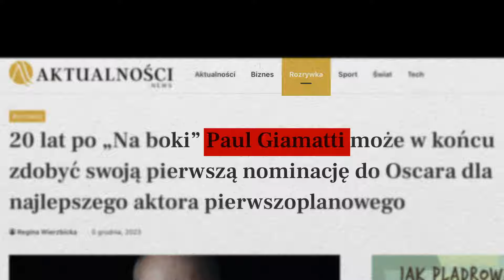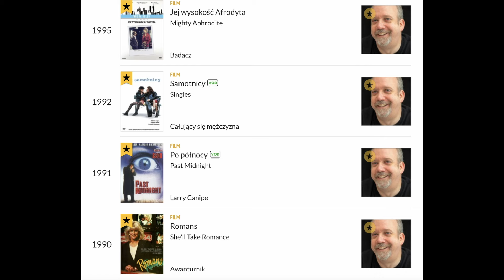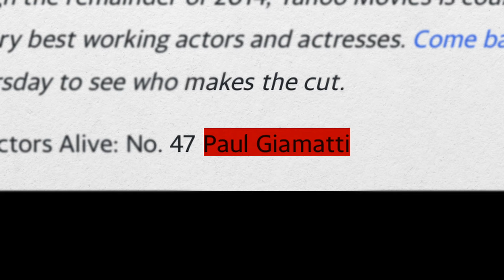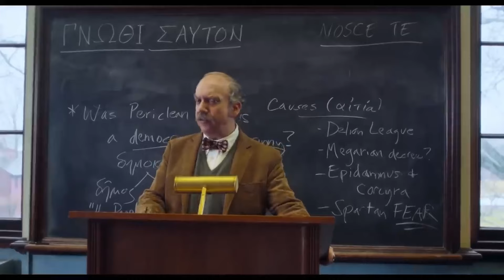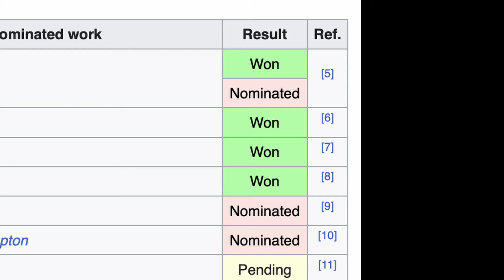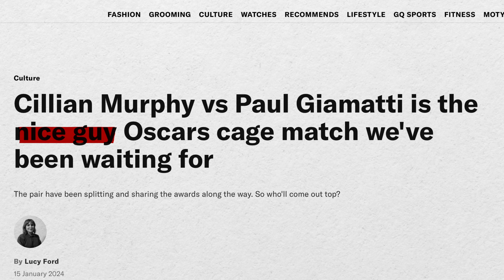To był prawdziwy faworyt Oscarów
A wy dalej myślicie, że Cillian Murphy wygra Oscara? Nominacje do Oscarów za nami i już możemy przewidzieć zwycięzców. Esej o Oscarach, Przesileniu Zimowym, Alexandrze Paynie, Paulu Giamattim i wszystkim wokół. Oscary 2024.

rozdziały:

0:00 Choreografia Aktorska
0:33 Wstęp
1:37 Alexander Payne
2:21 No i pan Paweł
3:38 Bezdroża
6:51 Przesilenie Zimowe
9:45 Branża